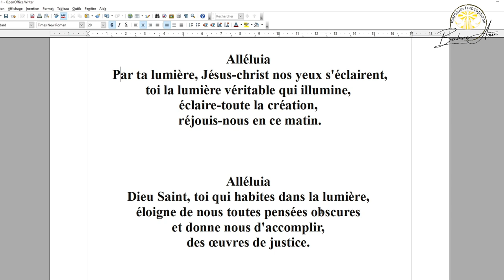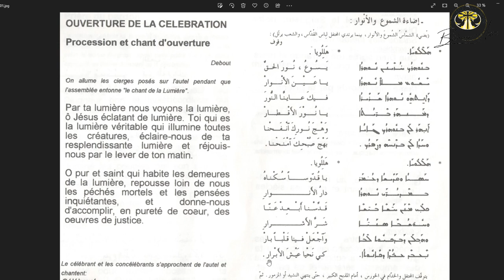Par ta lumière en français syriaque et arabe